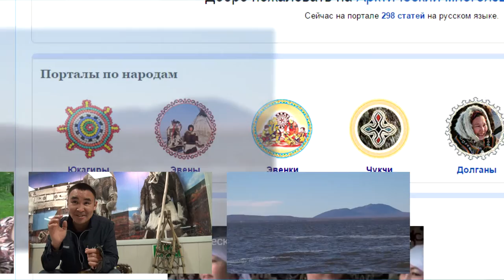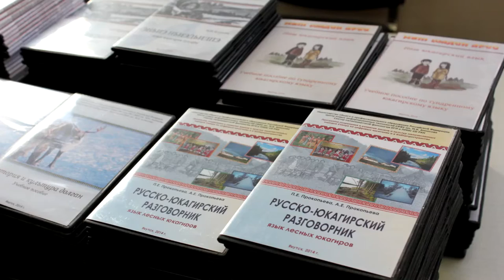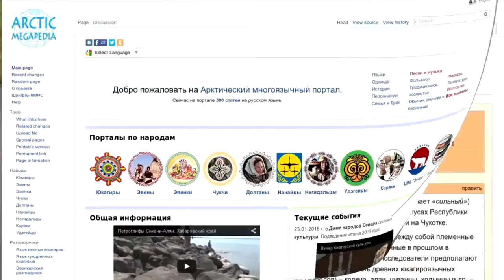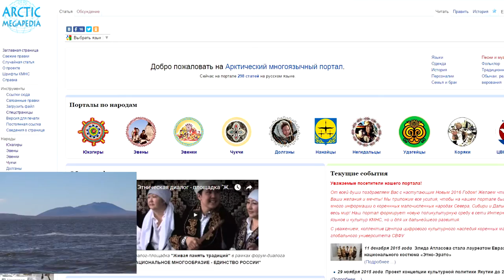Цифровизация языкового и культурного наследия КМНС